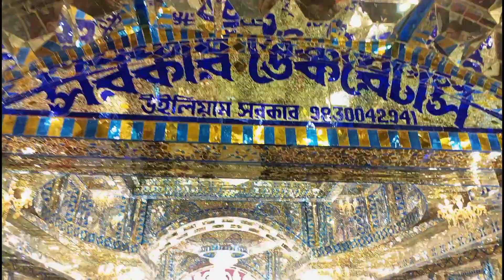লক্ষ লক্ষ মানুষের ভিড় কল্যাণী আইটিআই দুর্গাপুজো ২০২৩